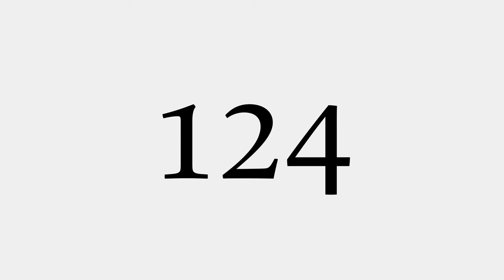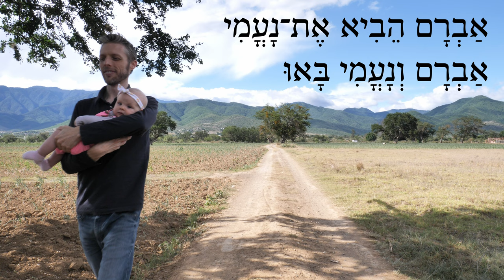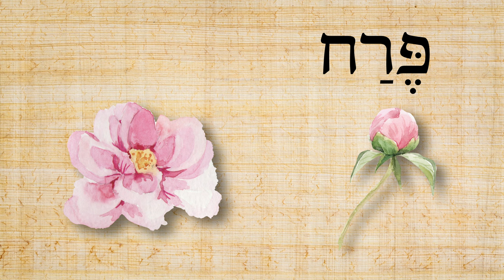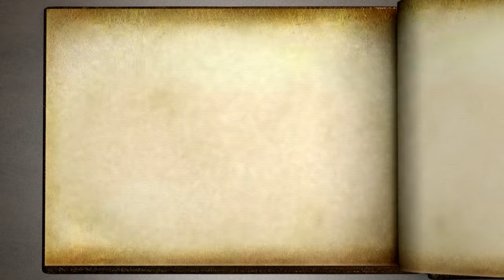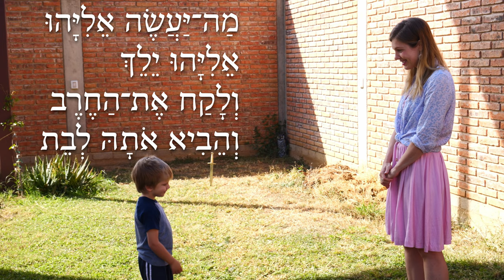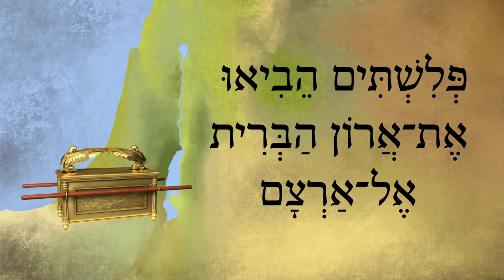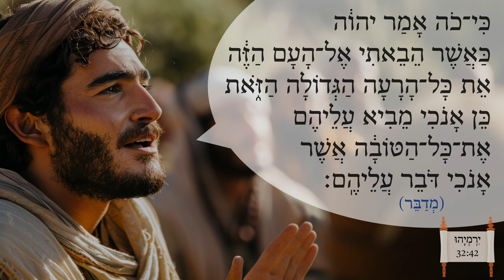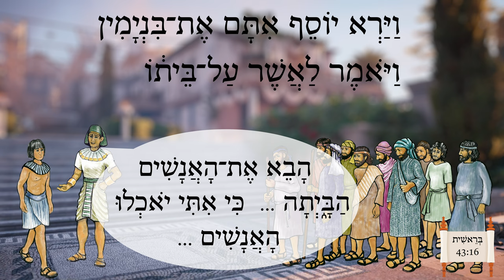Hebrew - Bring / Cause to Come - Biblical Hebrew - Lesson 124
Learn a common hiph'il verb that means 'bring,' plus a bud vs. open flower, and lots of Bible passages that use this verb!

Thanks to Pam Mann for the Joseph and His Brothers illustrations!
Thanks to Ya'el, Devorah, Eliyahu, and Asher for their cameos!